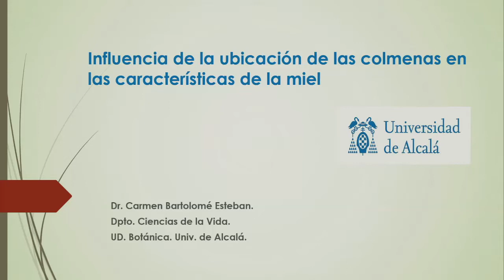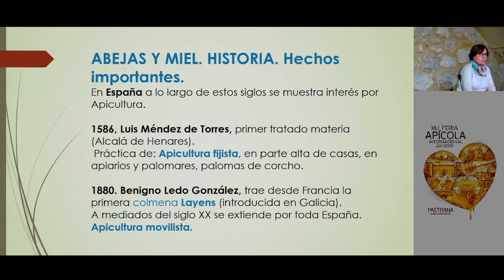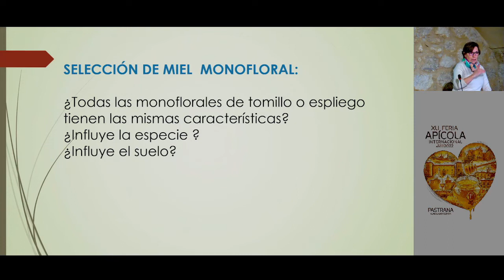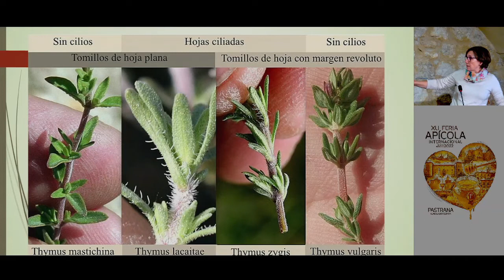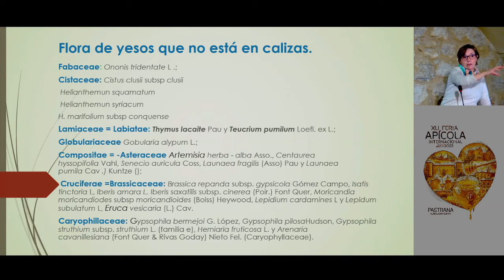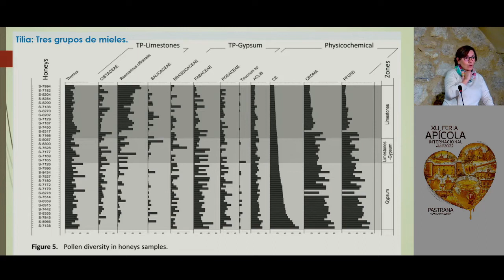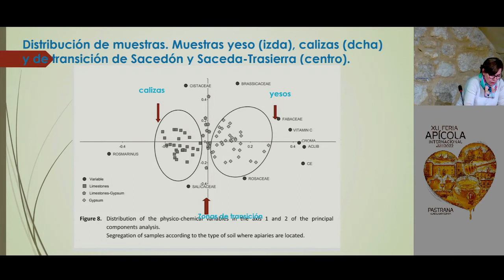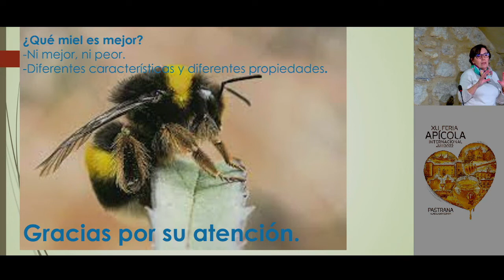Influencia de la ubicación de las colmenas en las características de la miel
Ponencia impartida por Carmen Bartolomé Esteban, Doctora en Biología. Investigadora y docente en la Universidad de Alcalá de Henares.